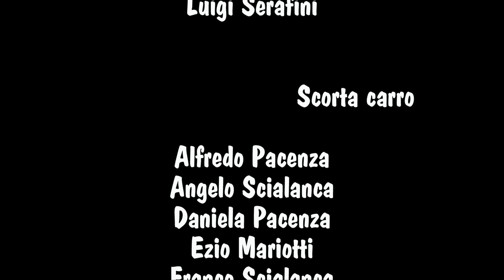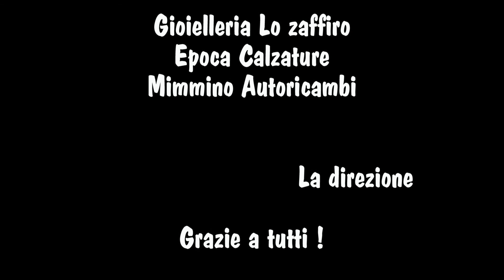3 Caprarola (VT) 58° Sagra della Nocciola 2014 2° balletto diurno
Caprarola Sagra della Nocciola 2014
Carro allegorico "la Febbre della Nocciola"